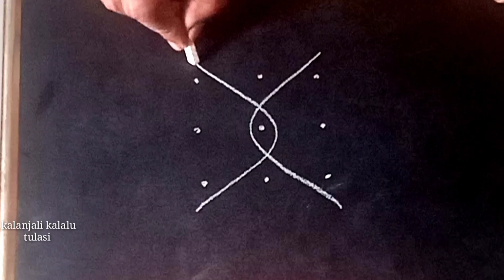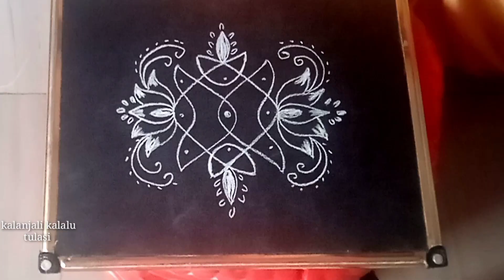కార్తీక మాసం ముగ్గు || చుక్కల ముగ్గు || Kartika Masam muggulu || festival muggulu